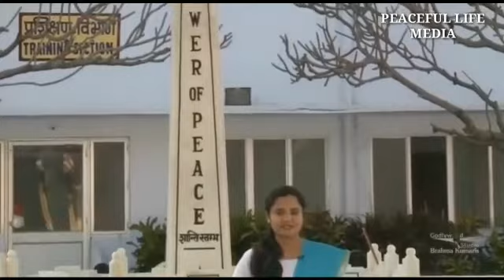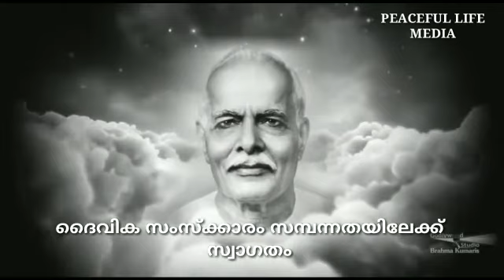നവയുഗശില്പി ഭാഗം രണ്ട്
പിതാശ്രീ ബ്രഹ്മാ ബാബ